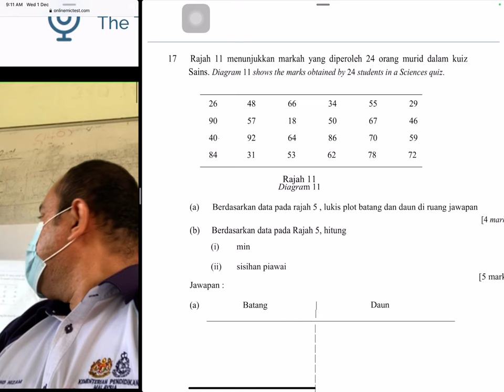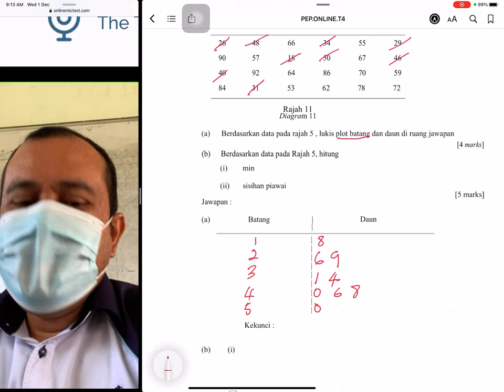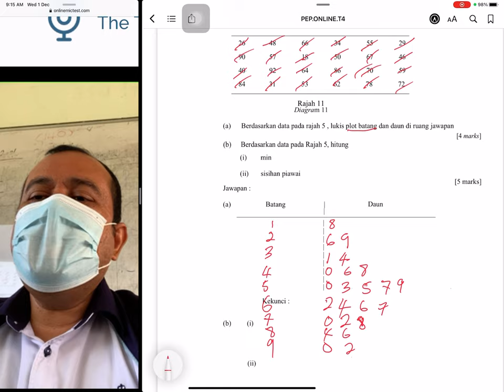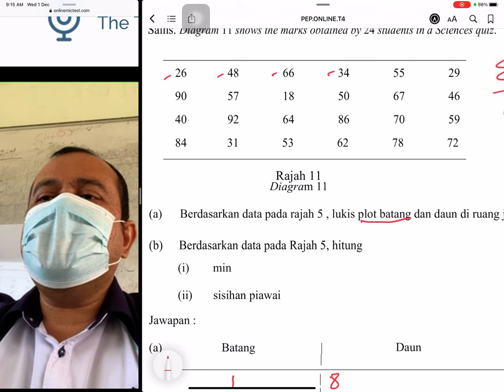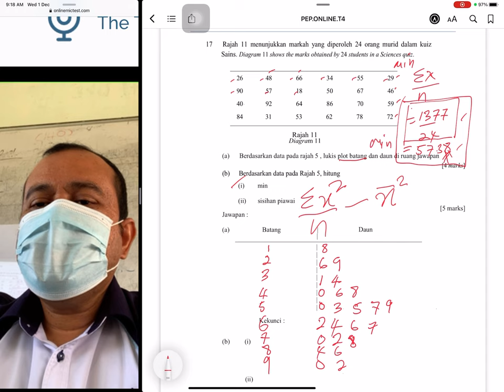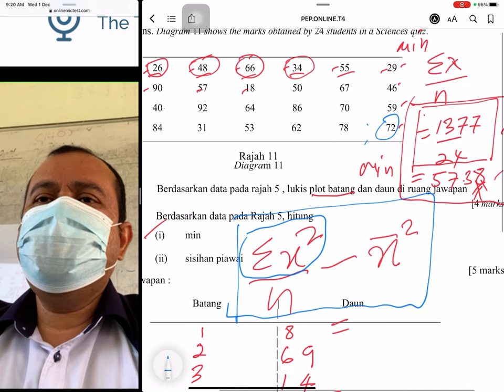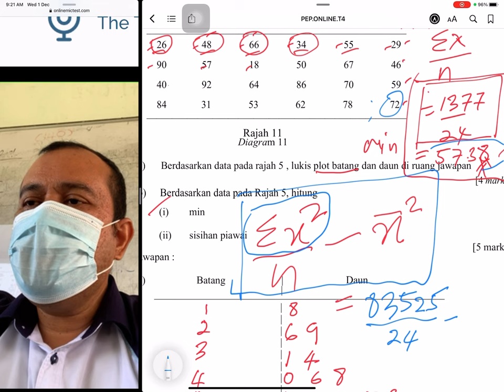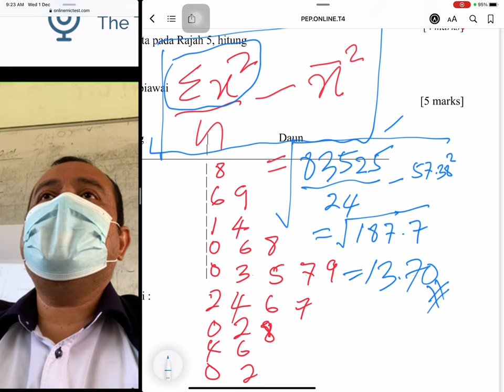Statistik plot batang daun, min, sisihan piawai kertas 2 Matematik SPM